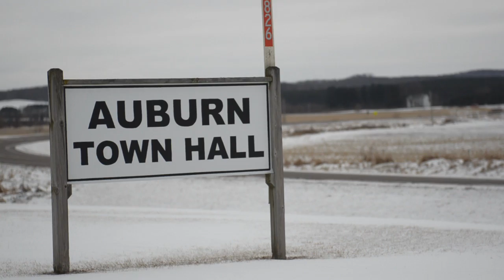SAND LAND - DESMOGBLOG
DeSmogBlog investigates frac sand mining issues in the U.S. midwest. Produced by Spencer Chumbley and Steve Horn.